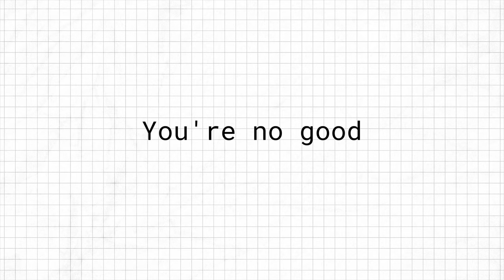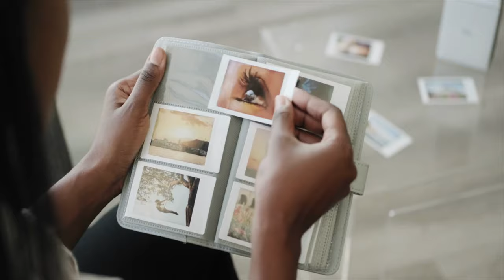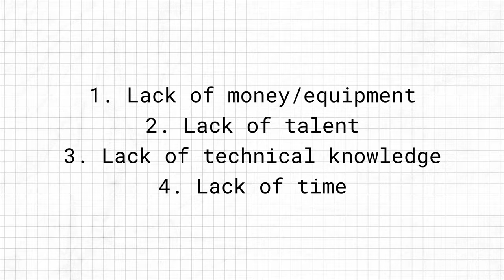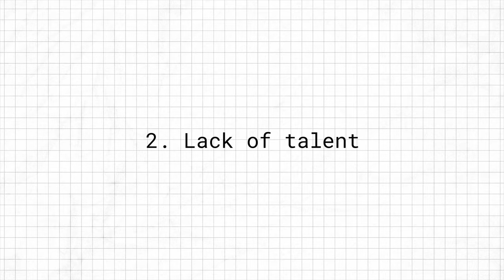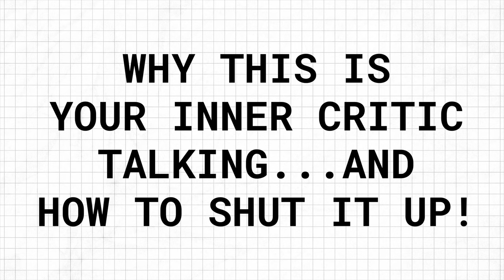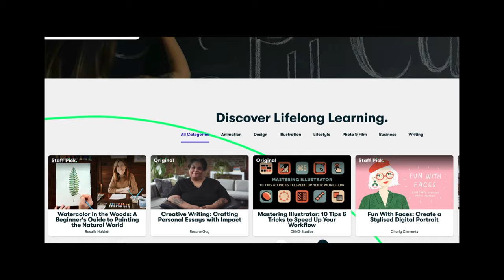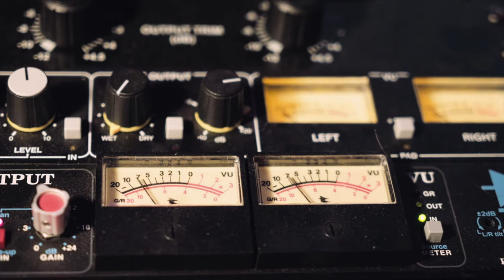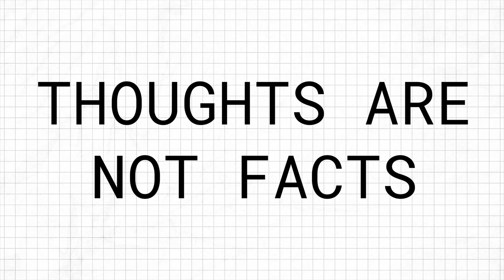How to stop your “Inner Critic” from holding you back 🧨 Advice to boost your artistic confidence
Your inner critic is the annoying voice inside your head that whispers mean things to you. It's holding you back from trying new things, putting yourself out there, and living the creative life you dream of.

So… I made this video to help deal with your inner critic and make it work for you instead of against you.

➡️ In this video I talk about how your inner critic affects you, what the best strategy is to slay it, and how to start doing this right now.

Watch the video to see how to start unleashing your full potential!

Hi! I'm Laura aka Penfriend - a solo artist, music producer, songwriter, filmmaker and podcaster living in Bristol, UK.

My channel is all about encouraging your creative journey through sharing my own, and whether you want to make your own stuff or just want to see how I make mine, you're very welcome here.

➡️ I’ve been making music for more than 25 years and running my own independent label since 2009. I've learned so much about the music industry, songwriting, productivity and general creativity that I'm excited to share with you on this channel.

I share weekly videos on the creative process, personal development, and building a creative career outside of the old structures.

⏰ Chapters:
00:00 Have you ever thought you were "good enough"?
01:03 Your inner critic can be a nasty little monster...
01:38 What are we going to do about this gross, intrusive little creature?
02:04 What's currently stopping you from embarking on your next creative project?
03:08 The four things holding you back
03:23 Lack of money/equipment
04:22 Lack of talent
05:12 Lack of technical knowledge
07:02 Lack of time
09:10 How to slay your inner critic
11:46 Thoughts are not facts